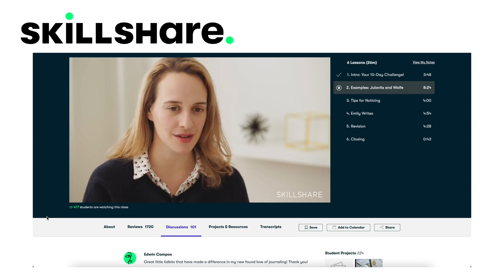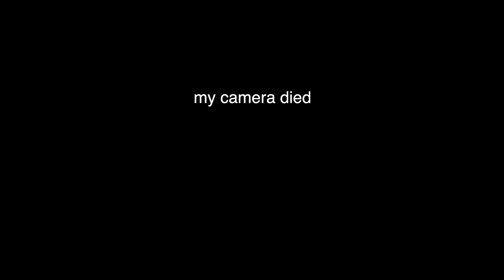how i transformed my body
thank you to Skillshare for sponsoring! the first 1000 people to click this link will get a one month trial of Skillshare!

this video i talk about food and weight loss and show pics of my body so if that is something that you are sensitive to maybe skip this vid and go watch my last one ;)